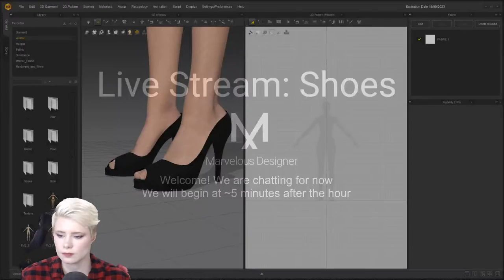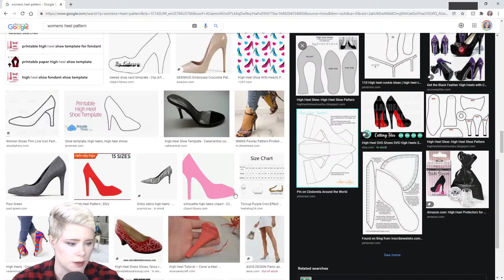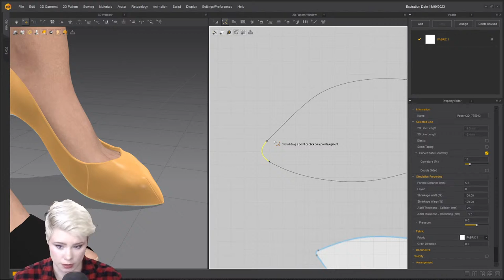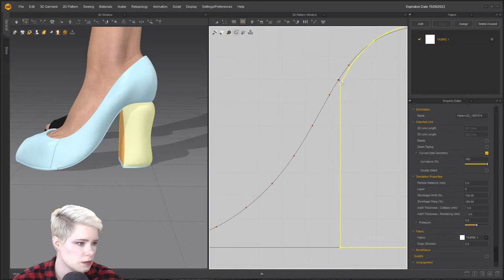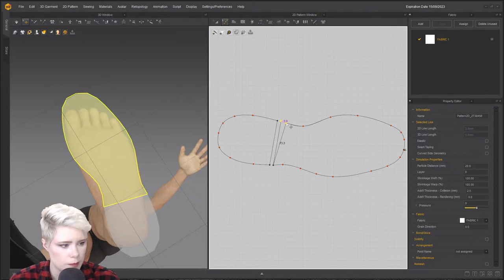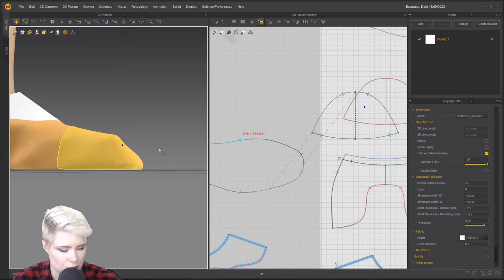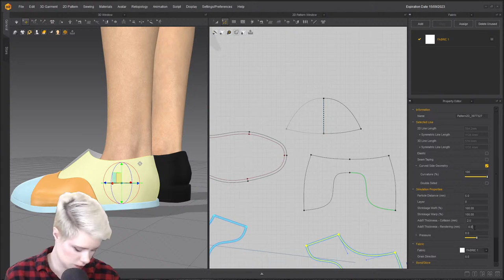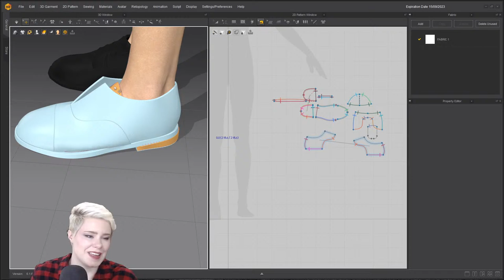Design Stream: Basic Shoes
Software used (and title of channel): Marvelous Designer